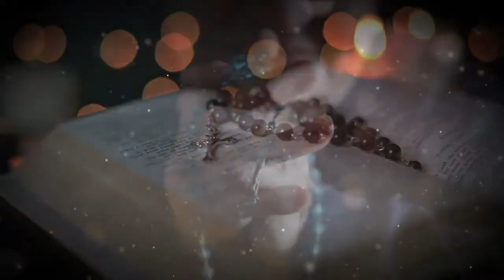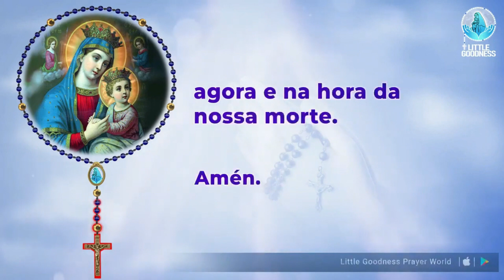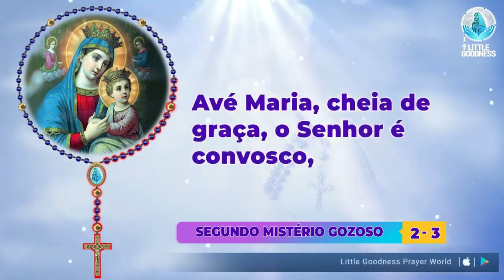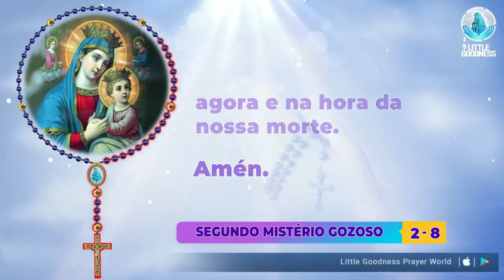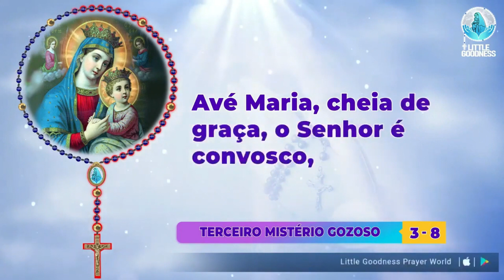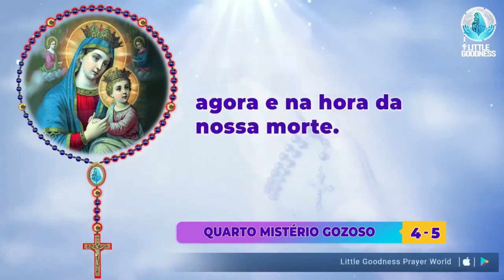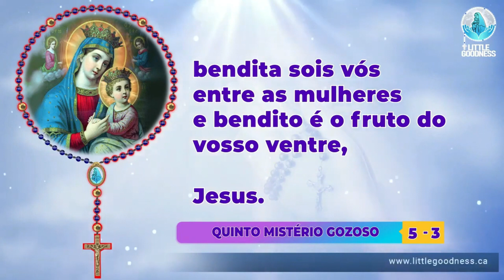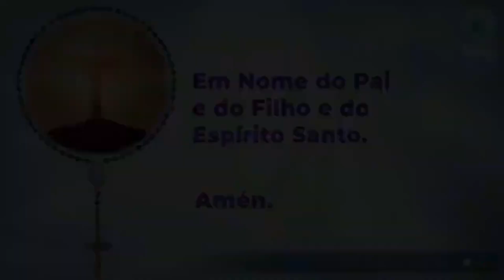Santo Rosário🙏🏻Segunda feira🙏🏻October 16, 2023🙏🏻Mistérios Gozosos do Santo Rosário Portuguese Rosary